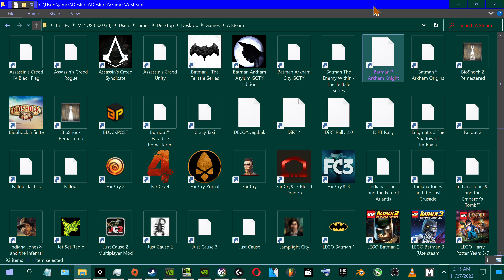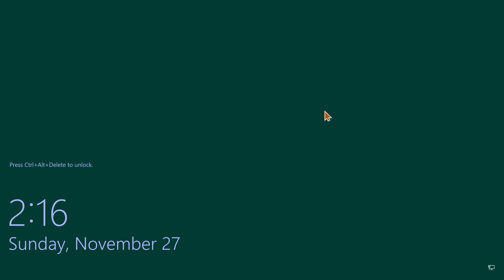Batman: Arkham Knight - Bleake Island